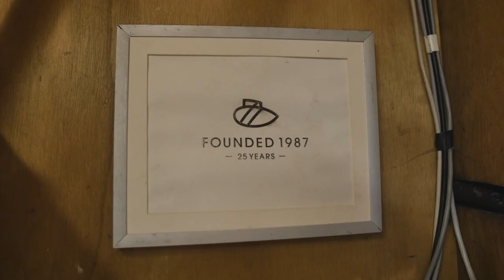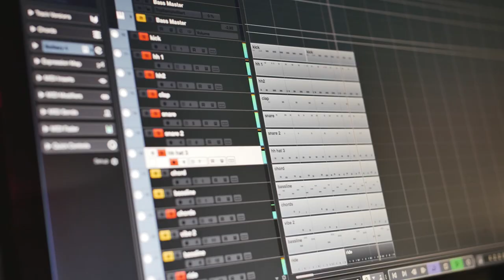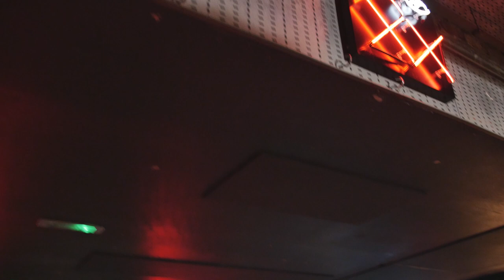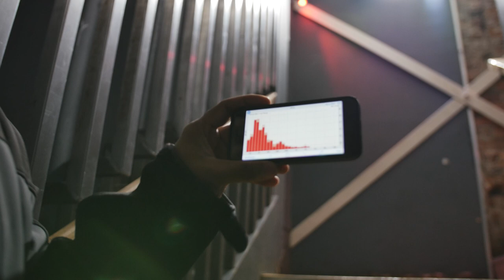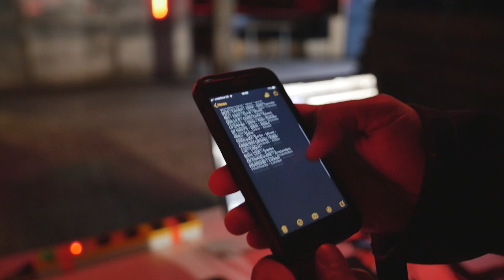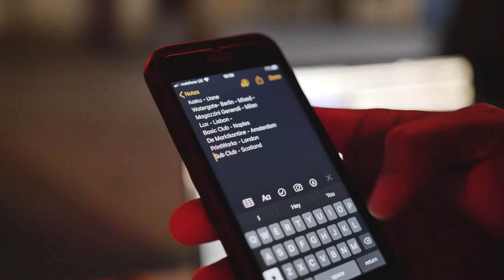The making of: Kerri Chandler 'Subbie' [Sub Club]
Every song I ever wrote has a real life story behind it, this is the story of Subbie (Sub Club, Glasgow).

Credit and special thanks to for production of video:
Instagram.com/codewordzebra